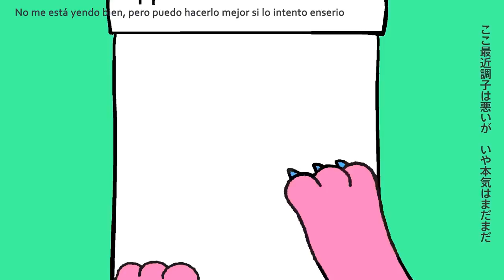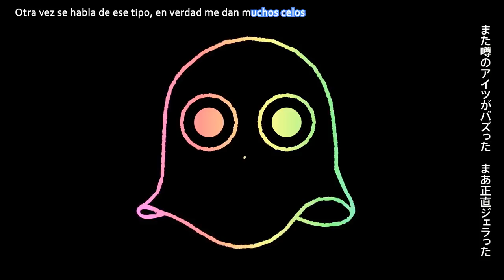Iiya Iiya Iiya - Eve x Sou - Sub. Español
Ya todo el mundo escuchó esta canción pero -me da igual- quería subirla porque tenemos esta traducción desde hace mucho y la canción merece ser compartida.
Mafumafu subió su cover también, pero como se pueden agregar subs a su canal entonces elegimos el de Eve y Sou, últimamente tienen mucha prioridad aquí.
Hablando de Eve, no me pidan que traduzca su última canción porque hasta que no salga una traducción fiable al inglés no la voy a publicar xD, muchas cosas escapan de mi lógica y estudio, la tengo traducida pero no la subiré hasta corregirla (si es que llego a hacerlo!).
Soy la primera que la quiere así que no me la pidan xD.

~ ~ ~ ~ ~ ~ ~ Información
Título: "I~ya i~ya i~ya" (い〜やい〜やい〜や) // Me da igual, me da igual y me da igual
Voz: Eve x Sou // Utaites
Música y letra: Neru x z’5
Video: Terada Tera
Letra: -

• Traducción y Subtítulos: Nemurenai y Sune •
Traducción del inglés: No sabemos quién hizo los subtítulos del video de Neru, no es la misma letra que está en vocaloidlyrics, cuando Nemurenai tradujo la canción no había ninguna traducción en esa web. Pero en cualquier caso gracias a Kagamine_Neko, Serene_Snowfall, Forgetfulsubs, y Oribi Shiru quien agregó los subs en inglés al video original.

~ ~ ~ ~ ~ ~ ~ ¡Comentario!
Estos días me dirán si tengo que estudiar 15 días más o ya estoy libre, si llego a estar libre recién podré empezar a hacer todo lo que quiero para este mes de diciembre, y hablo de publicarlo a partir de navidad, si tengo que estudiar pues no podré hacer nada xD.
Con respecto a la canción la tradujo Nemurenai hace unas semanas, hice pequeñas correcciones en su momento, y ahora modificamos algunas cosas, corregimos errores y quedó esto. Una pequeña nota es que "お釈迦様" no significa Dios, significa Buddha, pero lo adaptamos como Dios porque es el término que usamos en este lado del mundo.
En general, cambiamos cosas de toda la traducción para que sea más fácil de entender y no esté tan pegada a un diccionario, es lo que haremos de ahora en adelante.
Es todo, que tengan una linda semana y espero que yo también xD
Saludos!

Y háblame para cualquier duda o pedido. ~ ~ ~ ~ ~ ~ ~

「!」 Gracias por leer ❤️ ヾ(^ω^*) 「!」